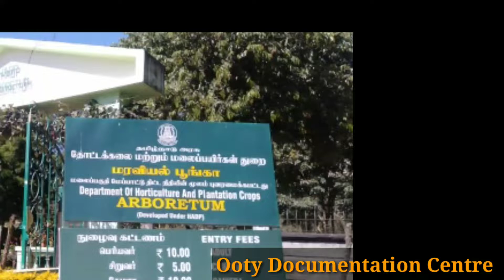Kuriniji Flower at Arboretum Garden Ooty The Nilgiris குறிஞ்சி மலர் ஊட்டி நீலகிரி மாவட்டம்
மலைகளின் அரசி என்று அழைக்கப்படும் நீலகிரி மாவட்டத்தில் 12 ஆண்டுகளுக்கு ஒரு முறை பூக்கும் அதிசய மலர்கள் தான் குறிஞ்சி மலர்கள் இந்த குறிஞ்சி மலர்களை காண வேண்டுமென்றால் மலைகள் மீது ஏற வேண்டும் முகநூலில் சென்று காண வேண்டும் இதனால்தான் நீலமலை அழகாக காட்சியளிக்கிறது குறிஞ்சி பூக்கும் பழங்குடி மக்களுக்கும் நிறைய தொடர்பு உள்ளது குறிஞ்சி பூக்கும் காலங்களில் தான் அதிசயமான அழகான நிகழ்வுகள் அதிகமாக நடப்பதாக நீலகிரியில் வாழும் பழங்குடி மக்கள் நம்புகின்றார்கள் இத்தகைய பெருமை வாய்ந்த குறிஞ்சிப் பூக்கள் ஊட்டி நகரில் உள்ள மரபியல் பூங்காவில் பூத்துள்ளது குறிஞ்சிப் பூக்களை ஆவலோடு காணவும் புகைப்படங்கள் எடுக்கும் சுற்றுலாப் பயணிகள் மரவியல் பூங்கா நோக்கி படையெடுத்து வருகிறார்கள்